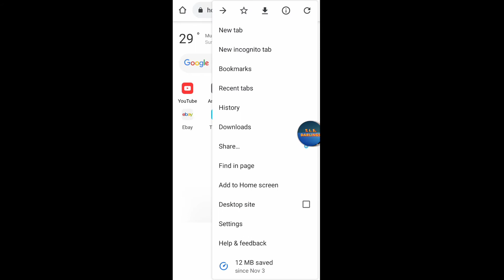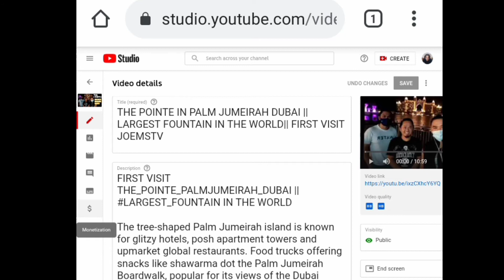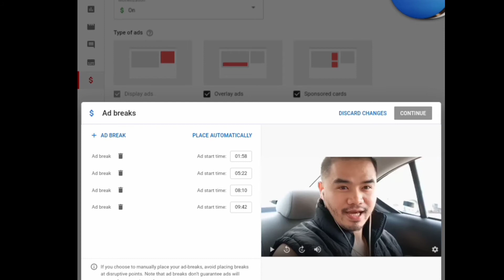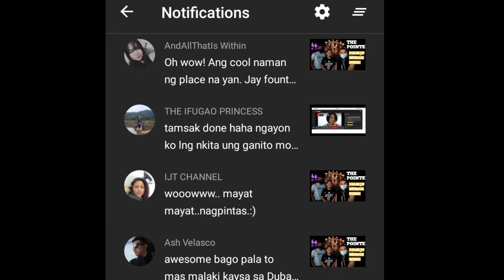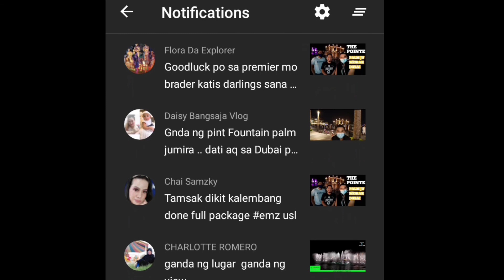MONETIZATION IN YOUTUBE STUDIO:USING MED-ROL ADS IN LONG VIDEOS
HOWTOADD ADBREAK IN MANAGE MIDRORLS ON OUR VIDEOS